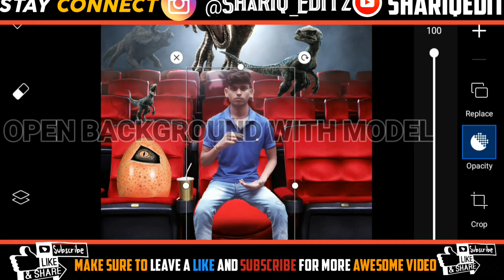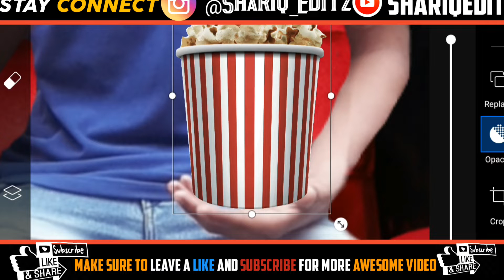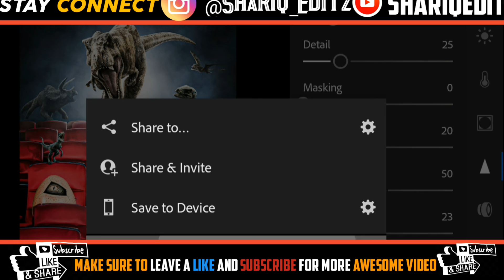Cinema Hall Photo Editing || Show Time Creative|| How To Create A Picsart 3D Editing || Shariq Editz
Video Title ➤Show Time Creative Photo Editing In Picsart || How To Create A Picsart 3D Editing | Shariq Editz.

Language ➤ Hindi

This is vertical video, so watch it in full screen.

click 🔔 BELL ICON for video notification

➤About Video➡️ Hey What's Up  Guys To Day Video Is Very Interesting Concept. To Day I Talk To You

1.picsart.
2.cinema.
3.cinema hall .
4.Cinema Hall Photo Editing.
5.show time editing.
6.3d photo editing.
7.vector Art.
8.vijay mahr.
9.vijaymahar.
10.Amazing portrait.
Mobile 3d photo editing. Manoj dey. Technical Guruji. Awesome Concept. Viral photo Editing .
New 2020 trick for editing. Shariq editing. TAUKEER EDITIZ. Artist. A.I. New Shine Effect. Dark tone Editing. Split tone Editing . Shine Tone .

                 S H A R E , V I D E O
               A N D   C O M M E N T

                              Our Links

         W A T C H I N G  V I D E O